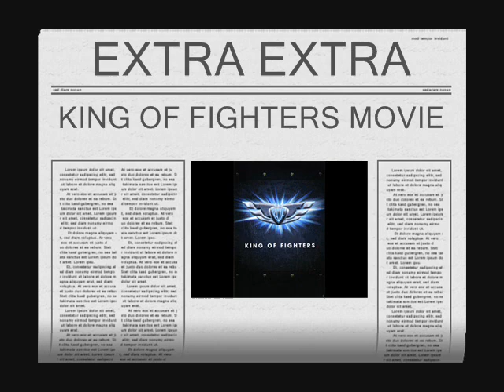KOF MOVIE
EXTRA EXTRA THE KING OF FIGHTER  ARE GOING TO THE MOVIES